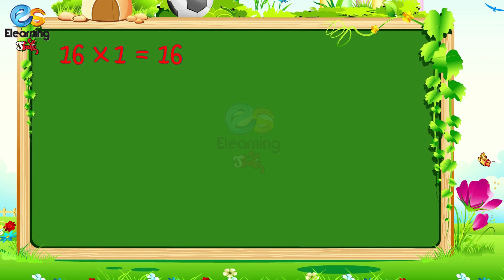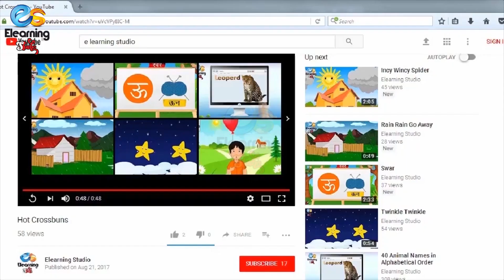Table of 16 | Learn Multiplication Table of Fifteen 16 x 1 = 16 | Elearning Studio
Learn Table as per your choice:-